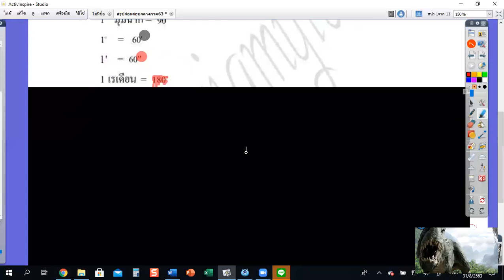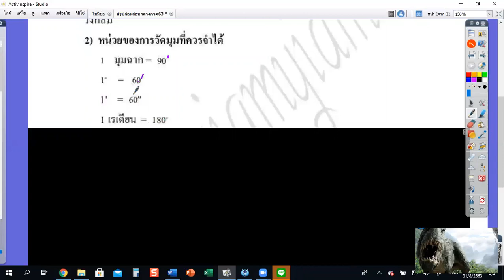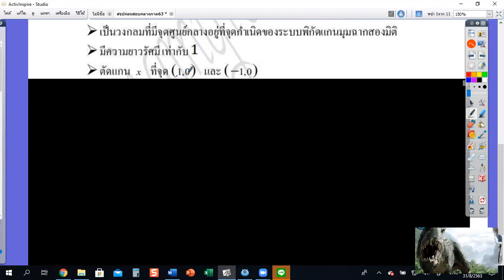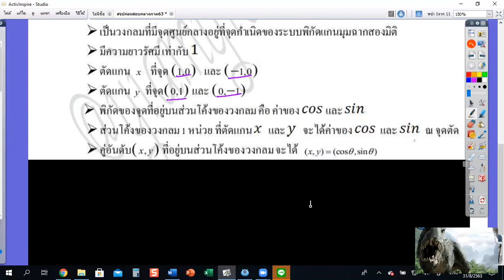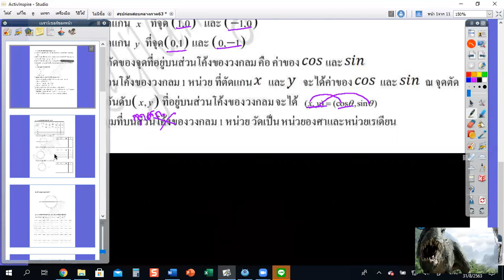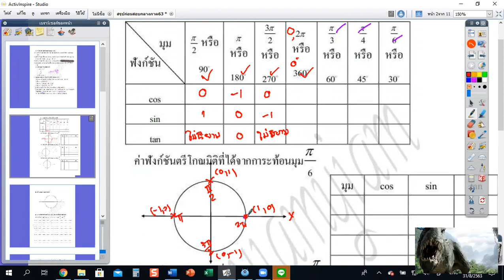ทบทวนก่อนสอบกลางภาค EP1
ฟังก์ชันตรีโกณมิติ